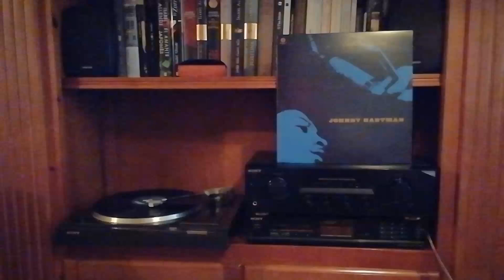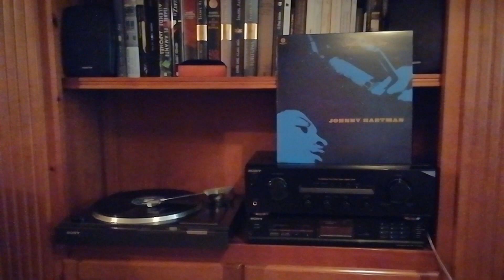I'll remember April ( Johnny Hartman)